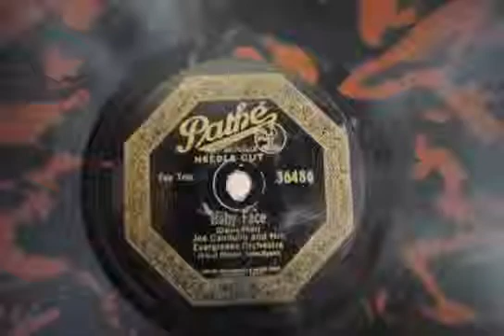Baby Face - Joe Candullo & His Everglades Orchestra (1926)